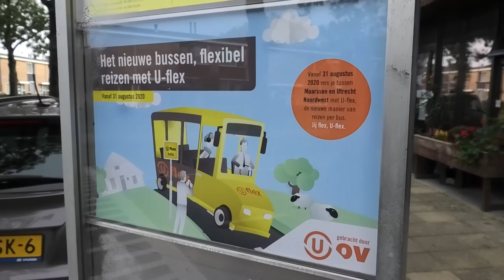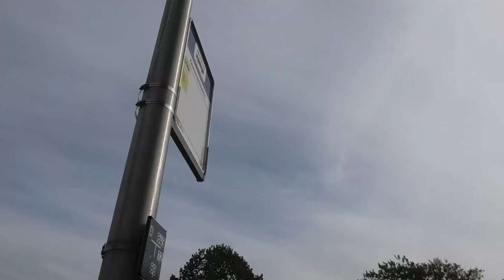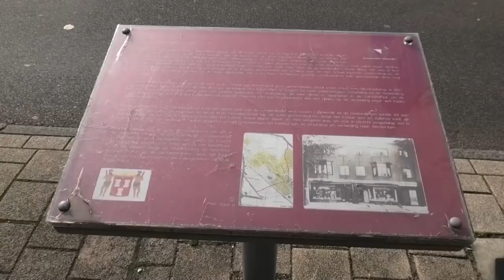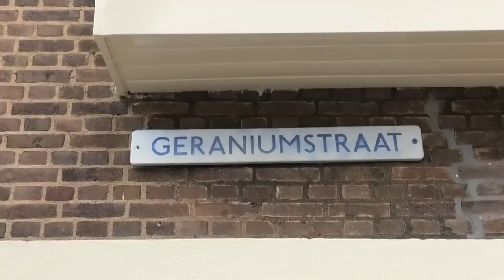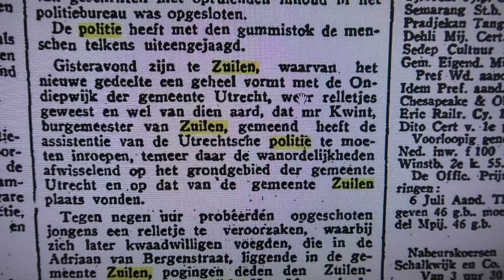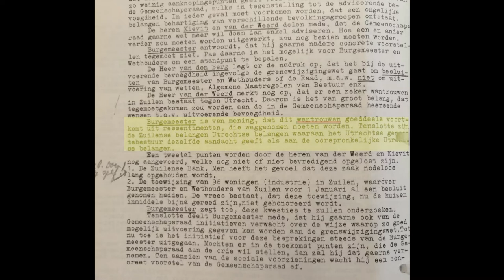04 Uitzending Zuilen 16 oktober 2020